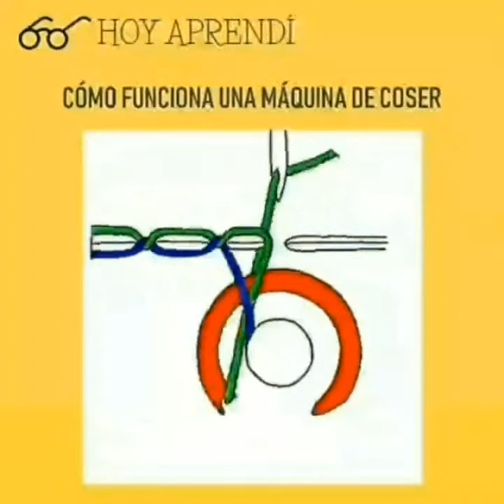A prenda a coser bailando Bachata y a prenda a votar × tu presidente 2020 Ramfis Domínguez Trujillo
Ramfis Domínguez Trujillo, Presidente 2020.
El presidente que si le duele la Patria, Si no vete de mi vida.